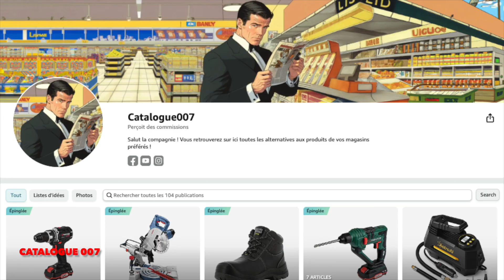🔥 Black Friday Lidl France : Découvrez l'Arrivage de la Semaine du 20 novembre 2023 ! 💥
Lidl France : Découvrez les promotions du Black Friday avec les arrivages de la semaine du lundi 20 novembre 2023 !

00:00 : Introduction
00:11 : Vitrine Amazon
00:17 : Épilateur électrique Silk-épil BRAUN
00:32 : Rasoir électrique PHILIPS
00:47 : Couverture chauffante électrique SANITAS
01:02 : Matelas de massage MEDISANA
01:17 : Diffuseur d’arômes à ultrasons en bois SILVERCREST
01:32 : Four à micro-ondes SILVERCREST
01:47 : Four à pain SILVERCREST
02:02 : Fabrique à glaçons SILVERCREST
02:17 : Mixeur plongeant SILVERCREST
02:32 : Fer à repasser vapeur SILVERCREST
02:47 : Ordinateur éducatif bilingue LEXIBOOK
03:02 : Conclusion